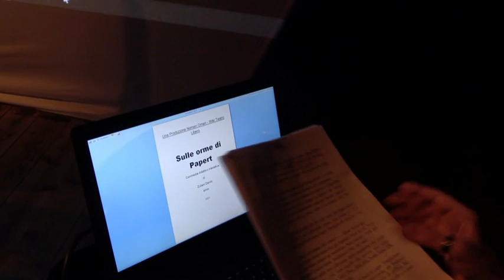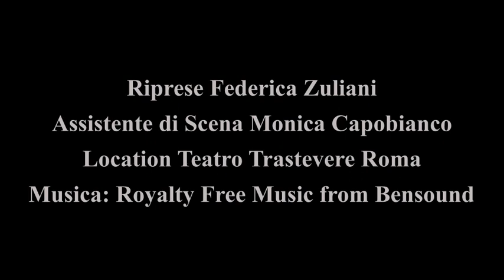Sulle orme di Papert – Nomen omen teaser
Teaser dello spettacolo Sulle orme di Papert , prodotto da Nomen omen con il sostegno di Wikimedia Italia. Vincitore del bando wiki teatro libero